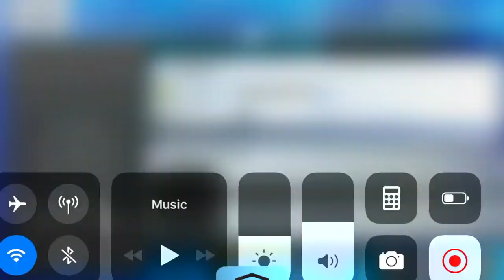Raikou Palingenesis 5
Ascended